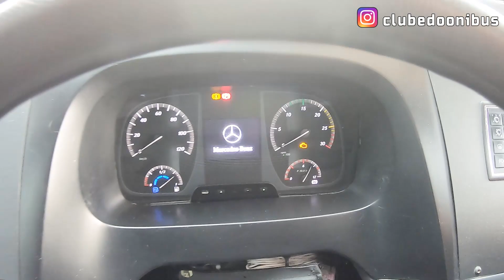DIFERENCIADO NA PINTURA E NO SERVIÇO - CONHEÇA O ÔNIBUS DA GOL LINHAS AÉREAS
VOCÊ SABIA QUE A GOL TAMBÉM TEM ÔNIBUS, ALÉM DOS AVIÕES??

MUITO OBRIGADO POR SUA AUDIÊNCIA

EMPRESA E VEÍCULO:

•Empresa: Viação Piracicabana SA
•Fabricante da Carroceria: Marcopolo
•Modelo da Carroceria:  Paradiso New G7 1200
•Fabricante do Chassi: Mercedes Benz
•Modelo do Chassi: O500RS
•Ano de Fabricação: 2019
•Linha: Fretamento
•A serviço da Gol Linhas Aéreas
•Quantidade de ônibus nesse padrão: 10 carros

SOBRE A GOL LINHAS AÉREAS:

A Gol Linhas Aéreas foi fundada no dia 1 de agosto de 2000, com a razão social "GOL Transportes Aéreos Ltda". Foi a primeira companhia aérea fundada no Brasil no século XXI e também foi a primeira companhia brasileira a adquirir o conceito de baixo custo,[12] o que oferece preços acessíveis nas passagens. A escolha do nome seguiu os seguintes critérios: ser monossilábico, fácil de memorizar e brasileiro. O nome "Gol" significa sucesso, conquista, alegria, vitória e possui a mesma pronúncia em qualquer lugar do país e do mundo.[13] A nova companhia recebeu autorização jurídica do Departamento de Aviação Civil, que regulava o setor de aviação comercial no país, em 8 de dezembro de 2000.[14]

A estreia da companhia aconteceu no dia 5 de janeiro de 2001, com evento realizado no hotel Hilton, em São Paulo. A cerimônia foi transmitida para as sete cidades onde a Gol iniciou suas atividades. Participaram o presidente da companhia, Constantino de Oliveira Júnior, e os principais executivos.

A Gol iniciou suas atividades comerciais em 15 de janeiro de 2001, quando um Boeing 737-700, prefixo PR-GOE, decolou do aeroporto Internacional de Brasília para o Aeroporto de Congonhas, com clientes e convidados a bordo.[15] Quase no mesmo horário, outro Boeing 737-700, prefixo PR-GOL, decolou do Aeroporto Internacional do Rio de Janeiro-Galeão para o aeroporto de Congonhas. Em 17 de março, a Gol iniciou suas operações na ponte aérea Rio-São Paulo, a rota mais concorrida do Brasil.

VOOS INTERNACIONAIS:

Ao final de 2004, a empresa iniciou seus voos internacionais entre São Paulo e Buenos Aires, posteriormente também começado a operar em Santa Cruz de la Sierra, na Bolívia.[16] Em 2006, a companhia começou a operar rotas diárias para Santiago, no Chile.[17] Em 2007, foi inaugurada uma rota diária para Lima, no Peru.

Em 2015, a Gol testou novos voos charter para Miami, com escalas em Manaus (na ida) e Caracas (na volta).[18] Após este formato ser aprovado, iniciaram-se também voos para Orlando e Nova York, com escalas em Aeroporto Internacional de Las Américas, em Santo Domingo. Inicialmente estes voos foram apenas para clientes Smiles, sendo posteriormente expandido para todos os clientes.[19]

Frota atual - Aeronaves:

 Boeing 737-700 - Quantidade: 23 - Capacidade de passageiros:  138 Opera em Rotas domésticas e internacionais de baixa ocupação.

 Boeing 737-800 - Quantidade: 106 - Capacidade de passageiros: 177-186 Opera em Rotas domésticas e internacionais.

Boeing 737 MAX 8 - Quantidade: 7 - Capacidade de passageiros: 186 Opera em Rotas domésticas e internacionais (Miami, Orlando, Cancún e Quito).

Total: 136 Aeronaves. Fonte Wikipedia (Março/2021)

Gostou?

Meus parceiros:

Ônibus Minha Segunda Casa

Equipamento utilizado para gravação das imagens:

- Estabilizador Gimbal Hohem Istead Pro 2 P/ Gopro Hero 7 Black ou similares;
- Microfone Boya By-m1 Omnidirecional